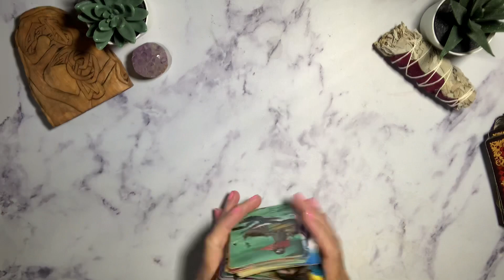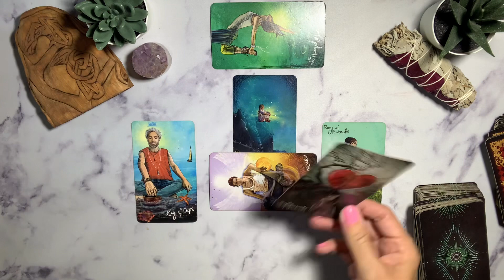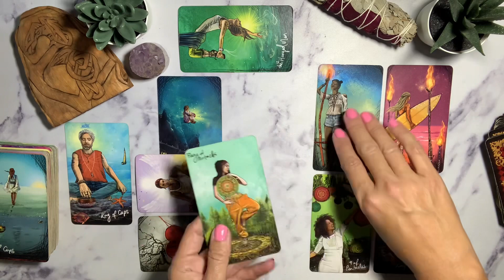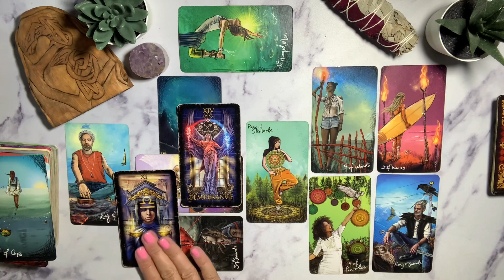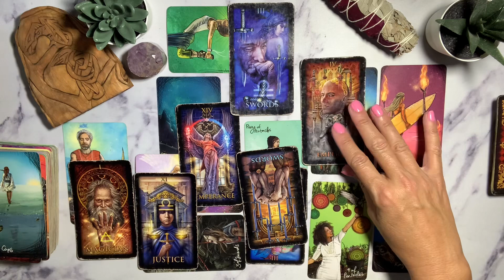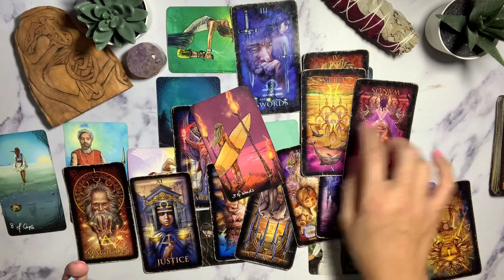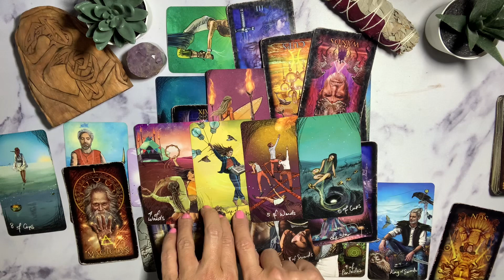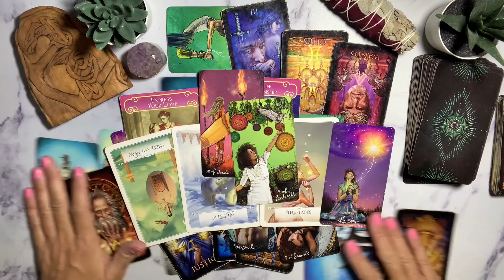PISCES TAROT 🔮♓️ They Are Heartbroken Over a Decision They Made (October 2, 2023)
Pisces Love Tarot Reading for October 2023.

Ocean Moonflower is a Mortgage Loan Officer NMLS# 2341392